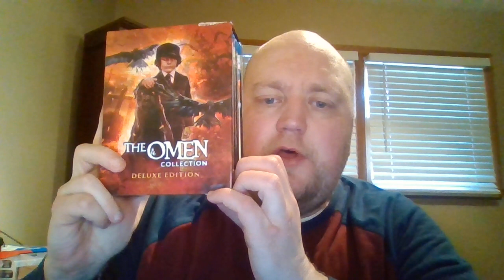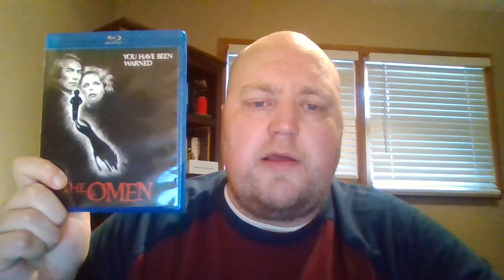The Omen Franchise Review: The Omen (1976)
My Review of the original Horror Movie, The Omen from 1976, as part of my overall Omen Franchise Review Series